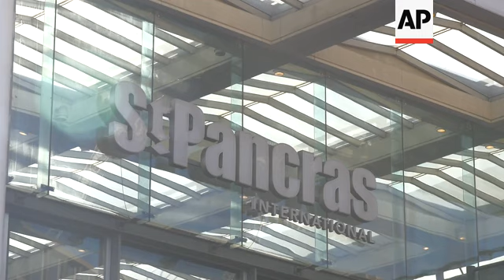London braces for record-breaking high temperatures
(7 Aug 2020) LEAD IN:
Britain braced for record-breaking temperatures Friday as forecasters warned the public to take additional care in the heat.
The mercury is set to rise to 37 degrees Celsius (98.6 Fahrenheit) in southeastern England amid a heatwave lasting through the weekend.

STORY-LINE:
The sun is a welcome visitor for much of Britain.
Al-fresco dining, outside spaces and lidos are just some of the activities London has to offer.
Forecasters are predicting very hot temperatures of upto 37 degrees Celsius (98.6 Fahrenheit) in southeastern England.
"London is 47 per cent green space. We are the first national park city. And I suppose one thing to do is to go out and enjoy those parks. If you're out and about on high streets enjoying the new cafe-style seating you have outside. I think the key thing is to make sure that you do properly engage with the safety controls that we have in place. People are doing that by and large. London's coronavirus contagion is really very low at the moment, despite the fact that we have been open now for several weeks. And I think that speaks to the fact that people are taking this seriously. They are applying the controls, but they're applying the controls while getting out and about," explains Allen Simpson of Visit London.
Despite most facilities being open in Hyde Park, it is still not business as usual.
Most of the playgrounds and outdoor gyms are open but visitors are prohibited to swim anywhere in Hyde Park.
Visitors Colten Secord and Jauna Bryant travelled to London from West Sussex to see some of the capital's sites.
Bryant explains she loves the warm weather.
"Lots of sunscreen and, yeah, it's a little unexpected. We work outdoors so that that that can be very strenuous a lot of the time. Certainly, we're happy to be unemployed once again and finally and no longer working during a heatwave. Yeah because that wasn't pleasant."
Just in time for the hot weather Europe's longest Champagne Bar in St Pancras by Searcys has opened its doors for commuters.
Against the backdrop of the Tracy Emin's artwork in pink neon text "I want my time with you," - visitor Frankie McCallion enjoys a glass of champagne to toast the occasion.
"I've decided to come because Searcys were reopening today and this is one of my favourite places to come and have a drink to while away the hours and watch the world go by. And also I'm actually staying at the hotel here because it opened today as well. And yeah, it's a lovely place to be," explains McCallion.
"I'm happy as long as we keep it under control to be honest, as long as we don't end up with the same situation where we have to lockdown again. Happy as long as we're careful," he adds.
Since mid-March, the coronavirus outbreak has meant international tourism to and from the UK has almost come to a halt.
According to VisitBritain latest figures (July 29th), domestic tourism spending in 2020 is forecasted at 46.8 billion, down 49% compared to 2019.
And visits to the UK in 2020 (as of June 3rd), are forecasted to decline by 59% to 16.8m and spending by 63% to £10.6 billion.
Tourism numbers are forecasted to gradually rise throughout the remainder of 2020, explains Simpson.
Britain’s Met Office warned the public to take precautions against dehydration and sunburn and be ready for a dramatic rise in temperatures following a rather cool week.
Public Health England issued a heat-health warning and advised people sheltering indoors to close curtains facing the sun.